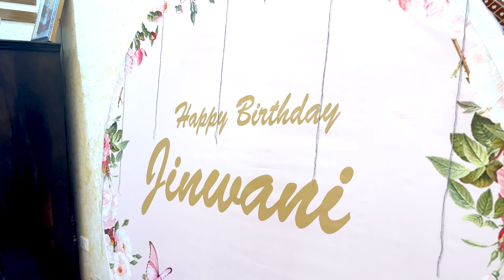Jinwani's Birthday 🎂 with Surprises 🎉 | Cute Sisters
👉 Friends This Channel We Have Created For Our Family Who Would Love To See Our Short Videos. We wish to come closer to all of you by sharing our short videos of comedy, dance, moral stories etc. Please Subscribe for your dose of entertainment and lots of fun.

We wish to come closer to all of you by sharing our short videos of comedy, dance, moral stories etc. Please Subscribe for your dose of entertainment and lots of fun.